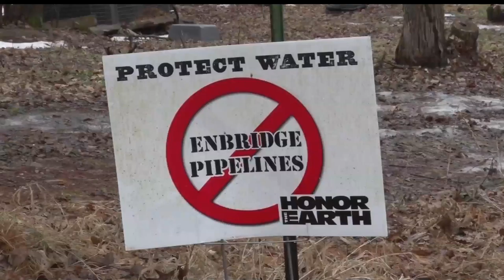Pipeline Meeting Expected To Draw Hundreds To Bemidji